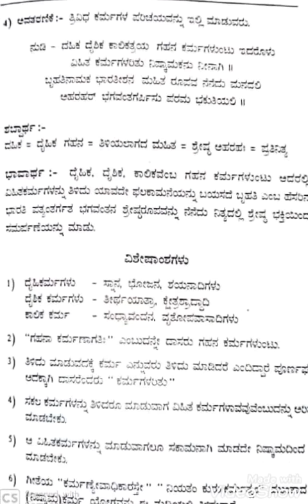hks.9 vranaprakriya sandi=4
hks.9 vranaprakriya sandi